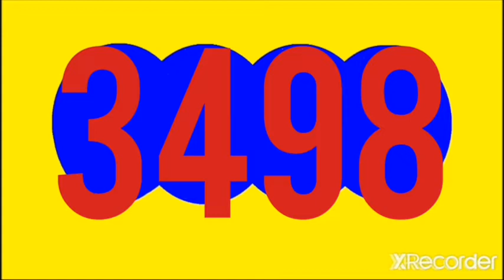EL CAFETERITO TARDE HOY RESULTADO HOY MIERCOLES 22 DE JUNIO DEL 2022,EL DORADO MANANA HOY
EL DORADO MANANA HOY  RESULTADO HOY MIERCOLES 22 DE JUNIO DEL 2022

RESULTADOS SORTEOS DE LOTERIAS Y CHANCES DE HOY MIERCOLES 22 DE JUNIO DEL 2022

CA,